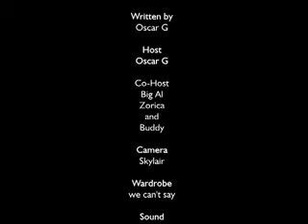How to make a pizza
Voices radio live Monday from 9am-Noon
Voices at Night Sundays and Thursdays from 8pm-9pm EST